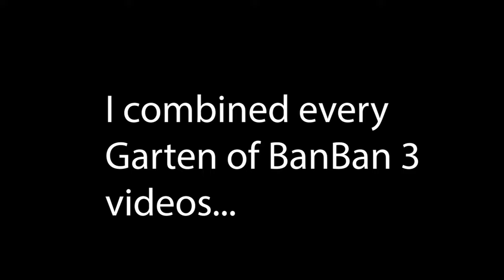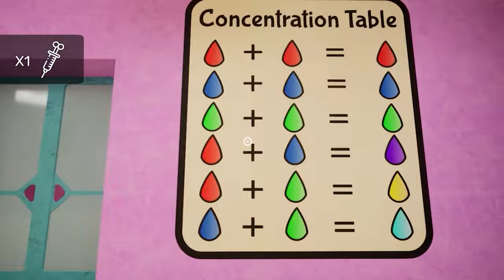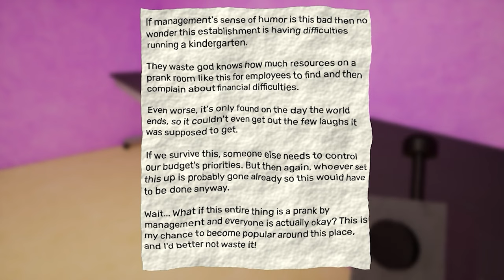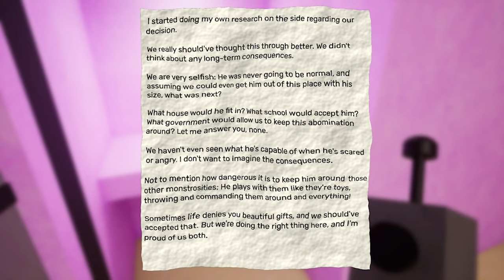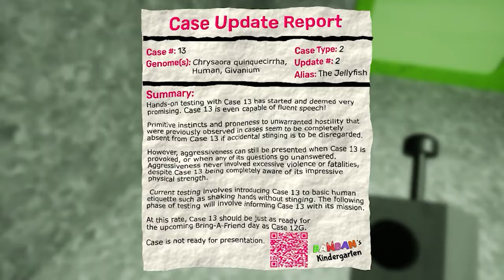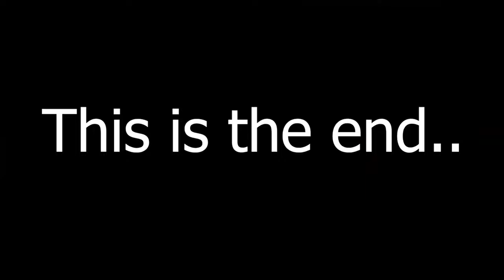GARTEN OF BANBAN 3 (full gameplay)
I separated one video into 3 videos but now I combined the 3 videos into one video. So everyone can watch the full gameplay without changing the video.